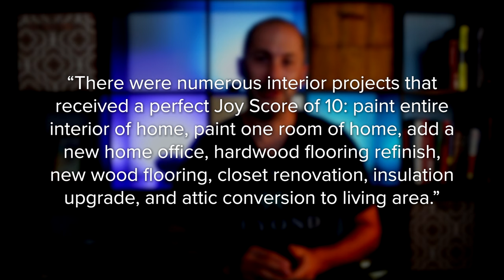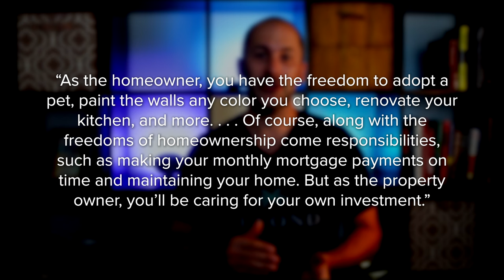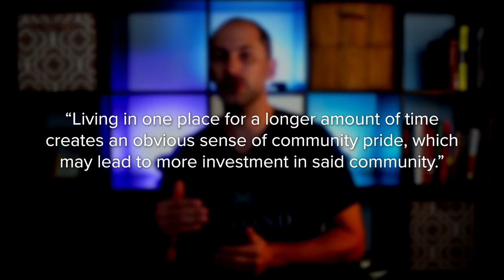The Emotional and Non financial Benefits of Homeownership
With higher mortgage rates, you might be wondering if now’s the best time to buy a home. While the financial aspects are important to consider, there are also powerful non-financial reasons it may make sense to make a move. Here are just a few of the benefits that come with homeownership.

1. Homeowners Can Make Their Home Truly Their Own
2. The Responsibilities of Homeownership Give You a Greater Sense of Achievement
3. Homeownership Can Lead to Greater Community Engagement

If you’re planning to buy a home this year, there are incredible benefits waiting for you at the end of your journey, including the ability to customize your home, the sense of achievement homeownership brings, and a greater connection to your community. Let’s connect to discuss everything homeownership has to offer.

0:00 Intro
0:26 Homeowners Can Make Their Home Truly Their Own
1:45 The Responsibilities of Homeownership Give You a Greater Sense of Achievement
2:37 Homeownership Can Lead to Greater Community Engagement
3:23 The Bottom Line